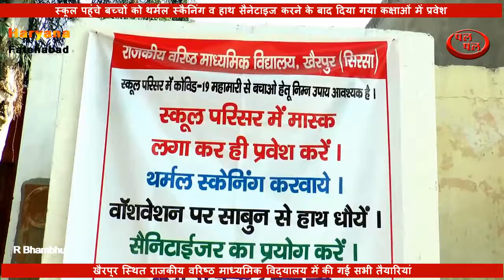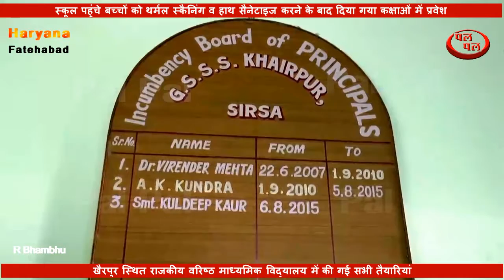सात महीने बाद स्कूल में शुरू-9वीं से लेकर 12वीं तक के बच्चों की लगी कक्षाएं